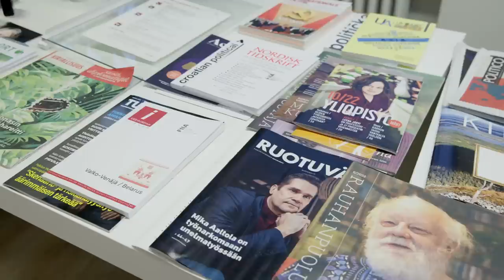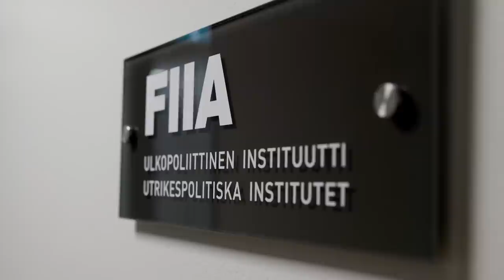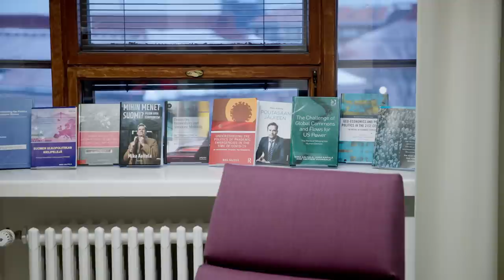Mika Aaltolan synkkä ennuste: Siperian kylmät tuulet puhaltavat pitkään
UPI:n johtaja arvioi Puheenaihe-haastattelussa, ettei Ukrainan sodan loppu ole vielä 2023 näköpiirissä.